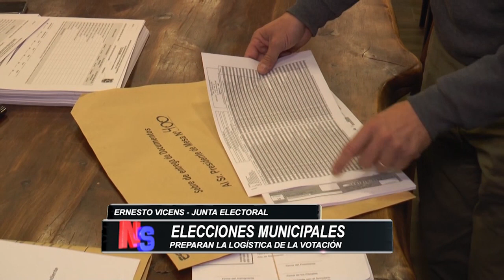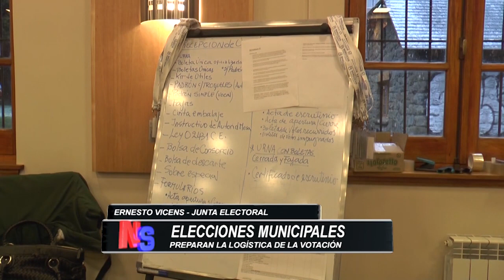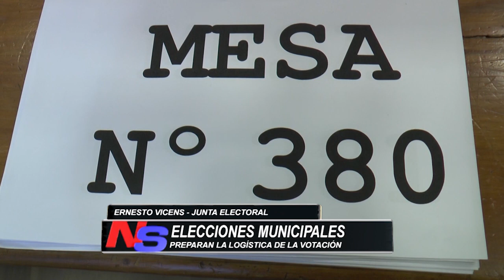PREPARATIVOS PARA LAS PRÓXIMAS ELECCIONES MUNICIPALES